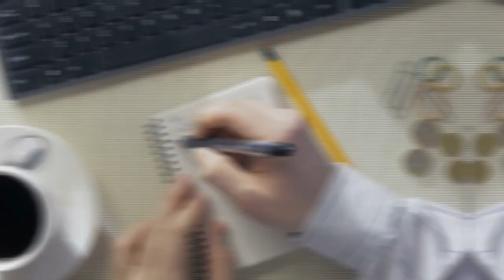5 Secrets pour atteindre ses Objectifs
▬▬▬▬▬▬▬▬▬▬▬▬▬▬▬▬ FORMATION OFFERTE▬▬▬▬▬▬▬▬▬▬▬▬▬▬▬▬

6 vidéos de formation offertes pour créer ton business en ligne dont 25 idées de business rentables clique

▬▬▬▬▬▬▬▬▬▬▬▬▬▬▬▬ MON COACHING ▬▬▬▬▬▬▬▬▬▬▬▬▬▬▬▬

▬▬▬▬▬▬▬▬▬▬▬▬▬▬▬▬ MES OUTILS ▬▬▬▬▬▬▬▬▬▬▬▬▬▬▬▬

▬▬▬▬▬▬▬▬▬▬▬▬ Témoignage client ▬▬▬▬▬▬▬▬▬▬▬▬▬

▬▬▬▬▬▬▬▬▬▬▬▬ LIENS ▬▬▬▬▬▬▬▬▬▬▬▬